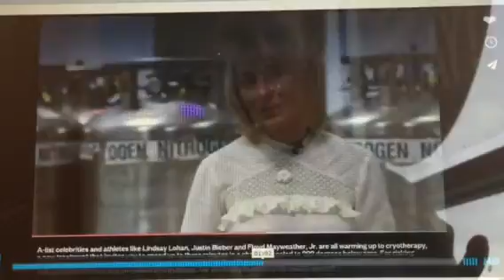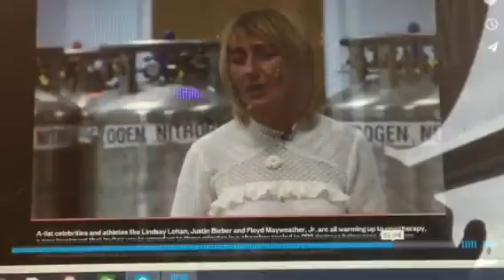Cryo in ny post